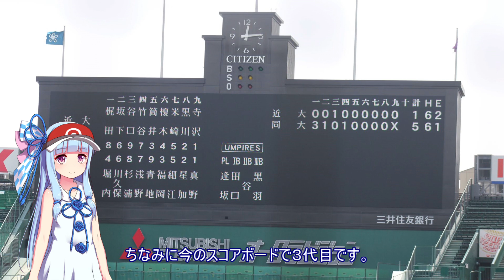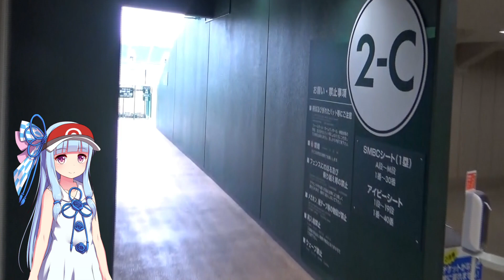【球場探訪】阪神甲子園球場の紹介【VOICEROID】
実は動画作成を始めてから、やりたかったのが球場の紹介動画です。
最初は高校野球の聖地かつ猛虎のバトルフィールドである阪神甲子園球場です。動画では説明するのを忘れてましたが、建設の経緯から、プロ野球と高校野球の開催が重なった場合は高校野球が優先されます。過去に一例だけあります。2021年の夏は雨で順延、中止が相次ぎ、それ以来の可能性もありました。

最初は大阪府内の球場を紹介していきたかったのですが、あまり素材や資料が集まらないので、後回しになるかも。

【参考】

野球場物語2011（ベースボールマガジン社）
wiki、阪神甲子園球場のサイトより。

【BGM】

魔王魂　ヒーリング15　（魔王魂　さん）
Waltz in Low Light　（Nat Keefe & Hot Buttered Rum　さん）
夏色ピードロ　（まんぼう二等兵　さん）
憧憬　（甘茶の音楽工房）

【画像】
イラストAC、いらすとや、特に記載のない写真は自身で撮影したものです。